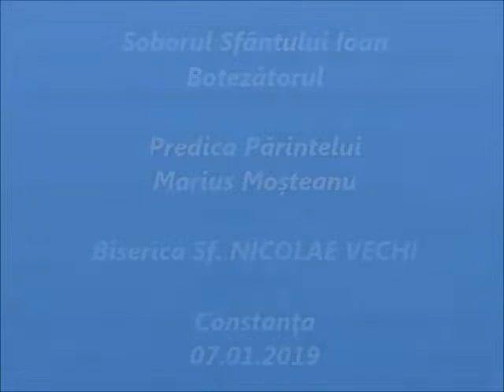Soborul Sfântului Ioan Botezătorul - Predica Părintelui Marius Moşteanu - 07.01.2019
Soborul Sfântului Ioan Botezătorul - Predica Părintelui Marius Moşteanu de la Biserica Sf. Nicolae Vechi din Constanţa - 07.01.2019